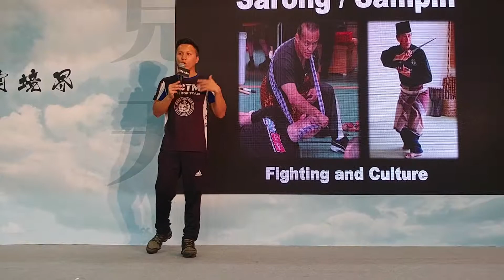《第一屆香港武術及搏撃運動博覽》Evan Tai 東南亞武術 Silat 3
九龍灣國際展貿中心 Day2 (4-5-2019)

地點 : 九龍灣國際展覽中心
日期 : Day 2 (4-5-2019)